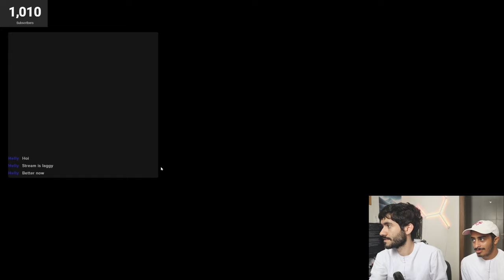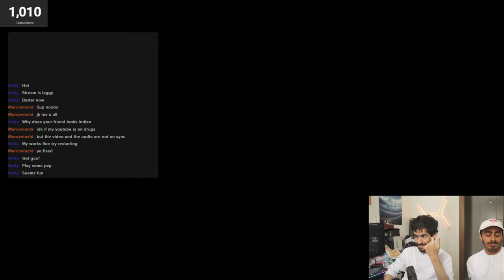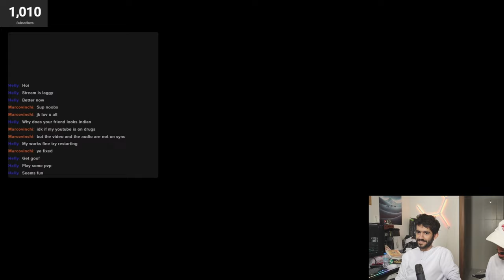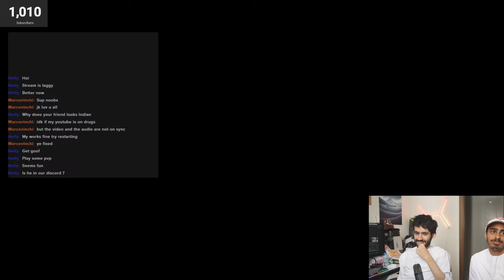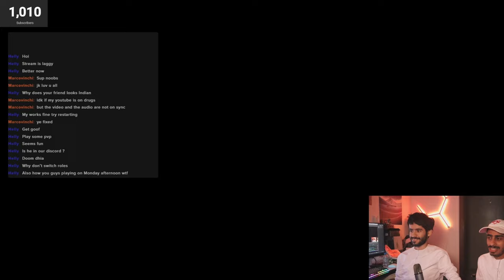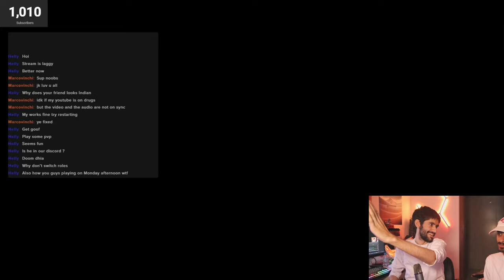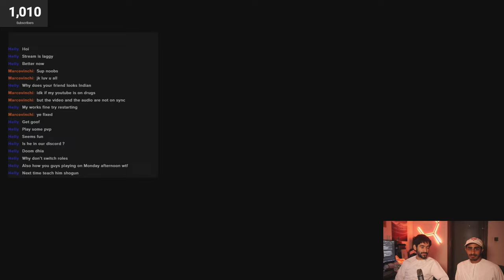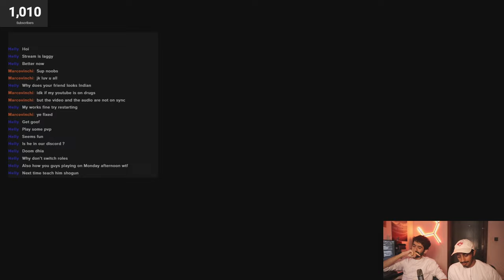Two Guys, One Car -- Mario Kart: Double Dash & 8 | Games & Cha #32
ASUS TUF RTX3080
ASUS TUF B560-Plus Motherboard
32GB (2x16) Team Group RAM, 3200Mhz

Peripherals:
Logitech G915 TKL Keyboard
Logitech G Pro TKL Keyboard
Displays:
-ASUS VG28UQL1A (27”, 144Hz, 4K)

Software used for making videos & thumbnails:
OBS
Davinci Resolve Studio
Bandicam
Canva